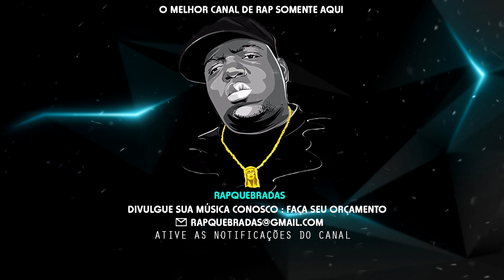CTS Tribo da periferia & Look - Angélica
Ative o sino 🔔 para não perder nenhuma novidade.

✔ OBSERVAÇÃO:
Caso queira remover algum vídeo não autorizado, favor entrar em contato pelo e-mail ou pelo inbox do próprio youtube, que removeremos o conteúdo solicitado dentro de 24Horas ou menos disso.

✉Att: Equipe RapQuebradas.